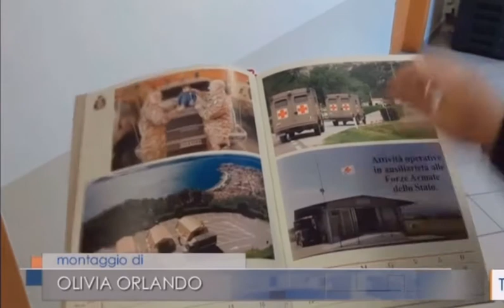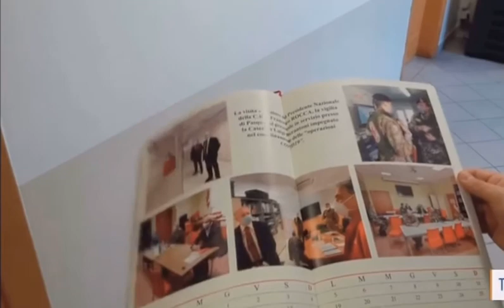Calendario 2021 del Corpo Militare Volontario della CRI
Un servizio della Rai dedicato al Calendario 2021 del Corpo Militare Volontario della Croce Rossa Italiana.
Tema: l’impegno dei militari CRI nel contrasto alla pandemia da COVID-19.